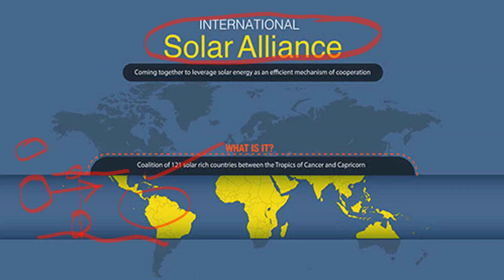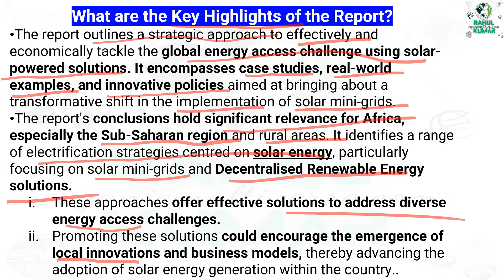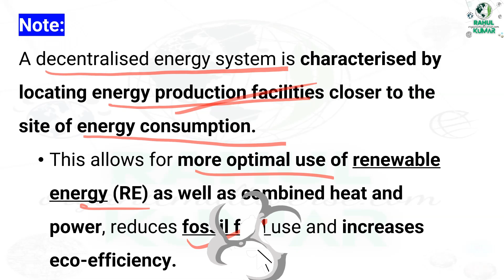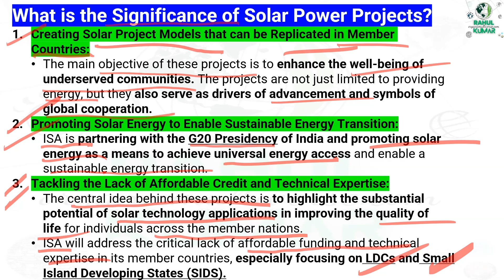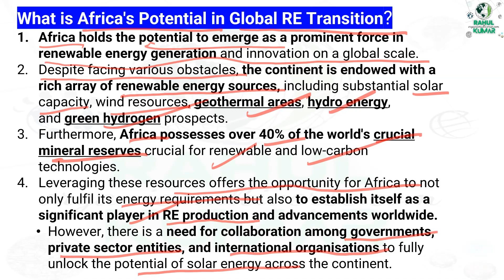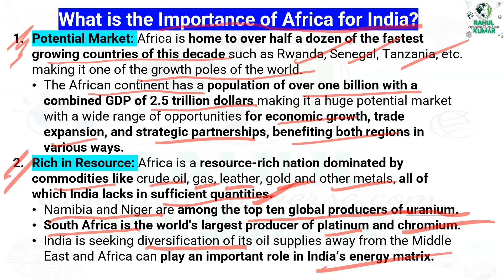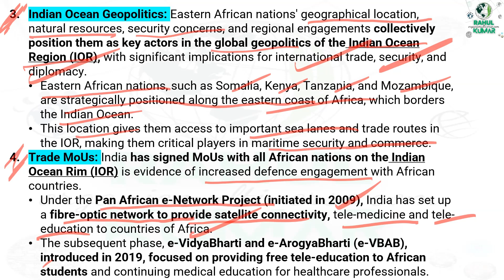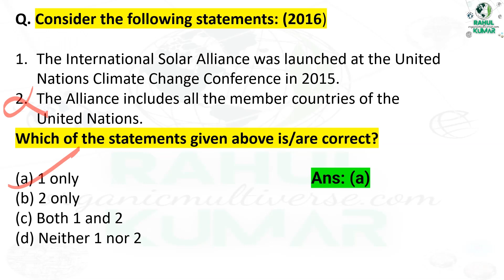India’s Interests in Africa's Renewable Energy Potential | UPSC 🔥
In this video, we delve deep into India’s interests in Africa's renewable energy potential. Discover how India is strategically investing in Africa's clean energy landscape, and the significant impact this partnership is creating. Join us on this journey towards a greener, sustainable future.
Unlocking India’s Interests in Africa's Renewable Energy Potential 🌍

I am passionate about keeping you updated on the most important news of the day so that you can stay ahead of the game and achieve your goals.
As you know, the UPSC exam is one of the most prestigious and competitive exams in India. It requires a comprehensive understanding of current affairs to excel in this exam. I believe that staying informed about the latest news and events is crucial for anyone who is aspiring to crack this exam.
My channel is dedicated to bringing you the latest and most relevant news that is directly related to the UPSC exam. I understand the importance of staying focused and ensuring that the information is not only accurate but also presented in a concise and easy-to-understand manner.
Every day, I strive to provide you with the most important current affairs that are relevant to the UPSC exam. I believe that it's important to not just read the news, but to also analyze and interpret it in a way that helps you retain the information better.
I am passionate about helping you achieve your goals and providing you with the necessary information to succeed in the UPSC exam. Join me on this journey to success and let's work together to ensure that you are well-prepared for this challenging exam.

I known for its superlative content and UPSC Books. Check the following links to order Books

Indian  Polity 📔

Indian Economy 📗

FOR GEOGRAPHY OPTIONAL 📚
Geomorphology by savindra singh

Oceanography by savinder singh

Climatology by savinder singh

Biogeography by savinder singh

FOR HUMAN GEOGRAPHY🔖
For geographical thought

Economic and Social Geography Made Simple

Models In Geography

FOR INDIAN GEOGRAPHY (PAPER -2 )📓

INDIA A COMPREHENSIVE GEOGRAPHY BY D.R .KHULLAR